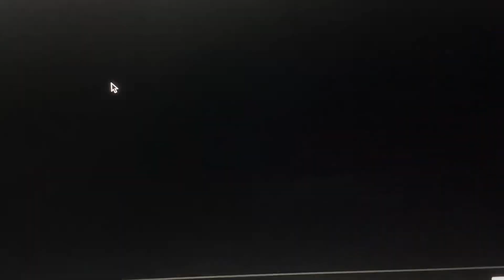Rosie’s Rules - Seahorse Land